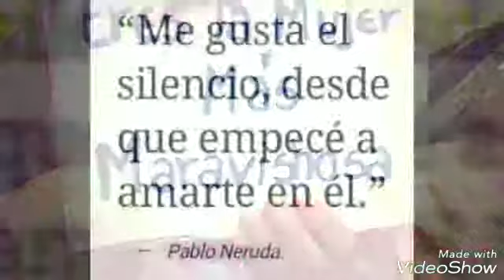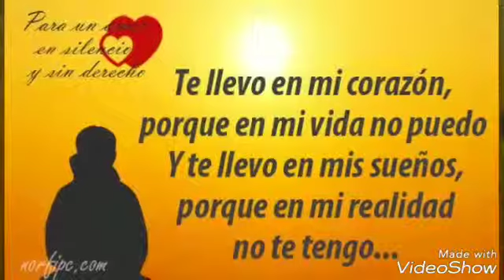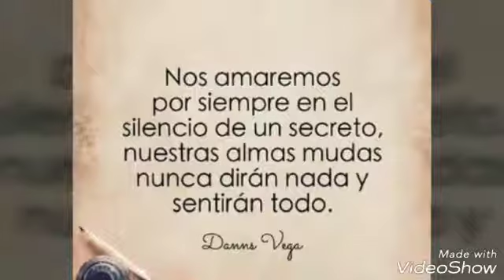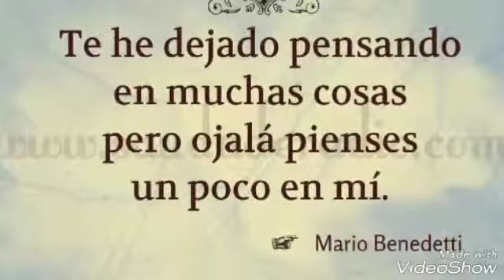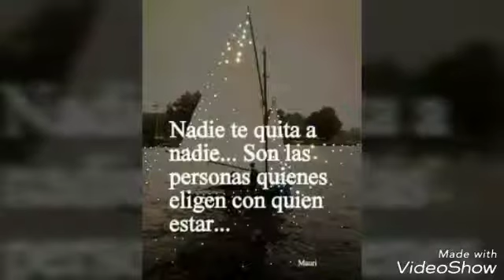RAP ROMANTICO🎵♥ YA NO VOLVERÁS 🎶 😢